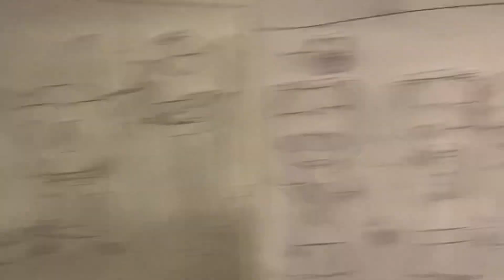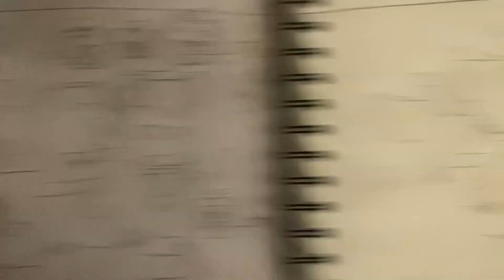Highschool of the dead/Steven meet soundwave/detective pikachu noir/smile exe vs rainbow Dash exe